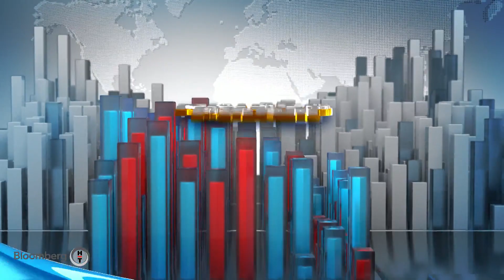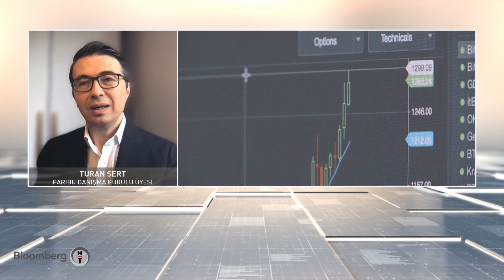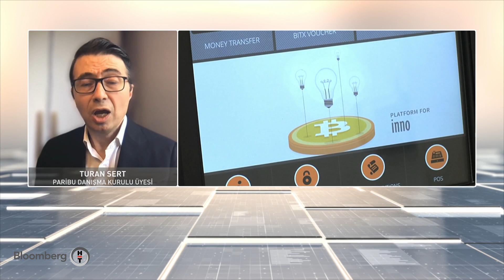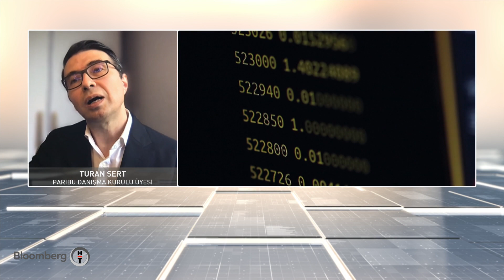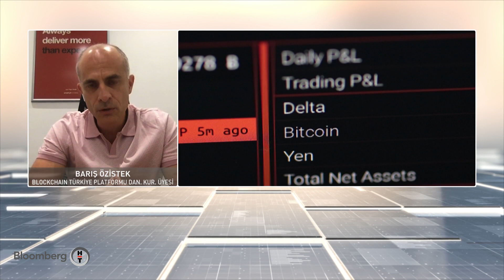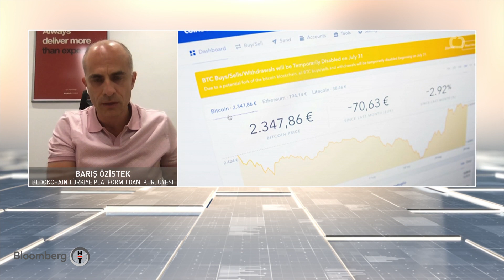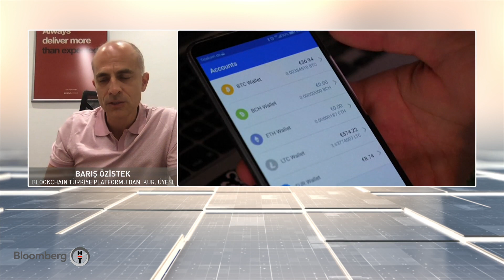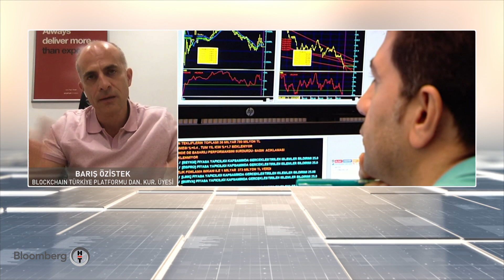Kripto para düzenlemesinde son gelişmeler - Kripto Para | 18.06.2021